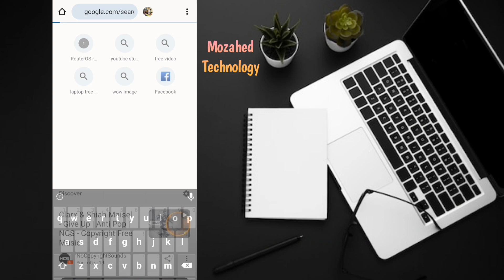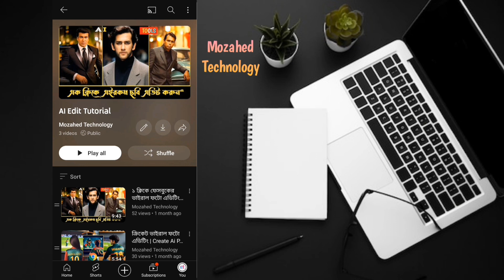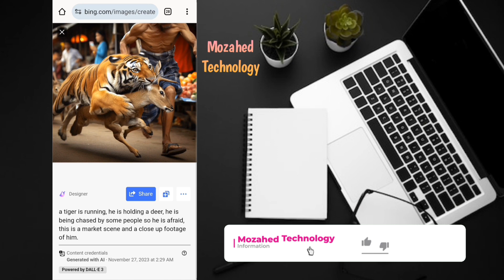How to Create Social Media Viral tiger Stolen Deer Photo Using Al/Ai ভাইরাল ছবি এডিটিং শিখুন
==Copy To Text==

a tiger  is running, he is holding a deer , he is being chased by some people so he is afraid, this is a market scene and a close up footage of him.

👉👉 If you see it from the Facebook page, follow the page